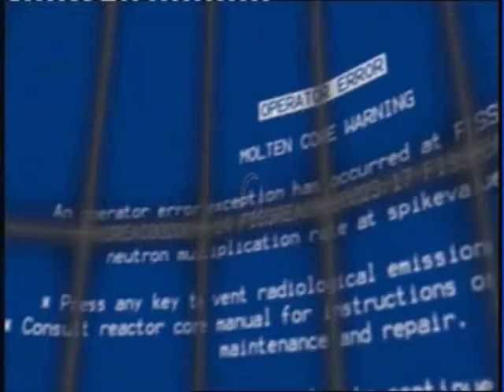Lets Play Portal 2: Part 25: Euphoria for Testing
The twenty fifth part of my live commentary of my lets play of portal 2, where I don't know what euphoria means, but Wheatley isn't getting it.